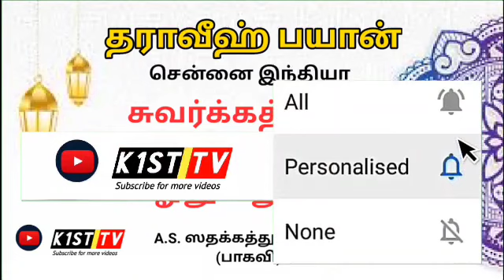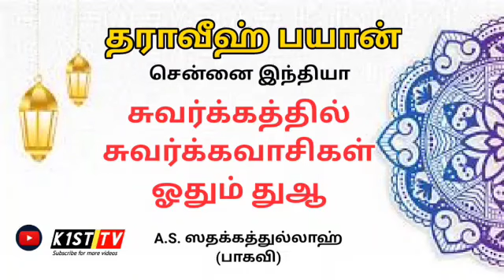🟢தராவீஹ் பயான் | 🎯 சுவர்க்கத்தில் சுவர்க்கவாசிகள் ஓதும் துஆ | 🎙️A.S. ஸதக்கத்துல்லாஹ் (பாகவி)